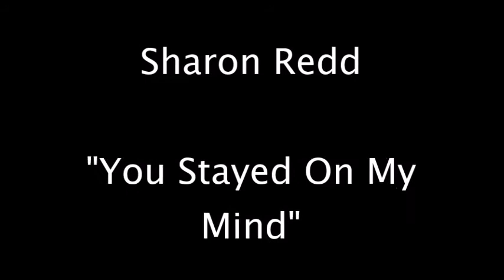Sharon Redd - You Stayed On My Mind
Fantastic  ballad from the late great singer who was best known for her many dance hits...